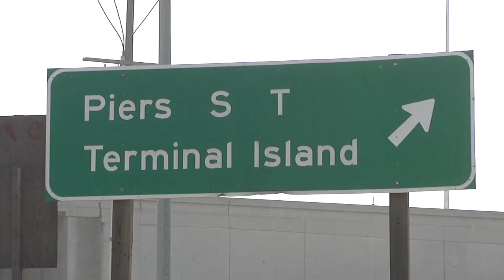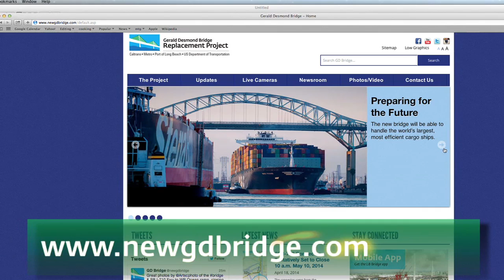On the Go: Next Milestone for Bridge Project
The Port of Long Beach is preparing for the southbound I-710 (Long Beach) Freeway connector to westbound Ocean Boulevard closure scheduled for May 10. Many improvements have been made to Pico Avenue, the primary detour route for this closure.

The long-term closure is set to start at 10 a.m., Saturday, May 10. The connector to be demolished links the southbound I-710 to the existing westbound Gerald Desmond Bridge/Ocean Boulevard. A new connector will be built, along with the new bridge.

When the connector closes, southbound I-710 traffic heading to Terminal Island will be diverted briefly onto southbound Pico Avenue to rejoin westbound Ocean via the Pico on-ramp. Detour signs will be in place.